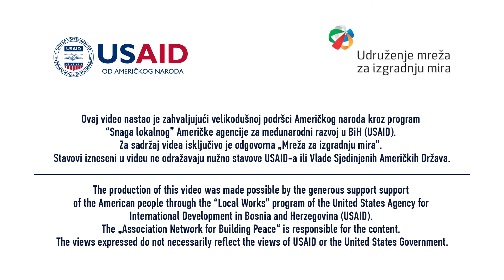Radnička prava kao nulti prioritet svih vlada u BiH!